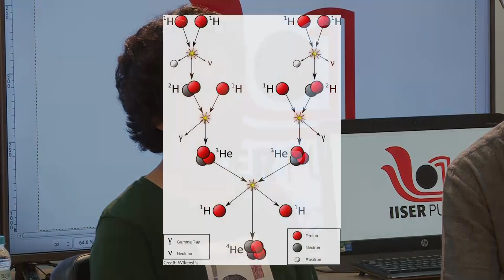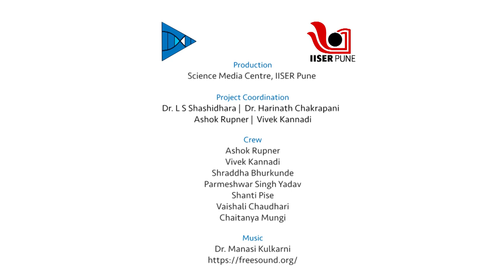What is a Star and what is our sun made of? | English